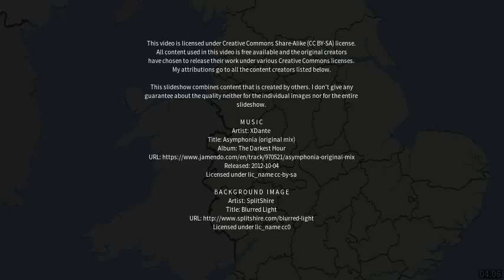Best places to visit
Best places to visit - Highclere (Australia) Best places to visit - Slideshows from all over the world - City trips, nature pictures, etc.